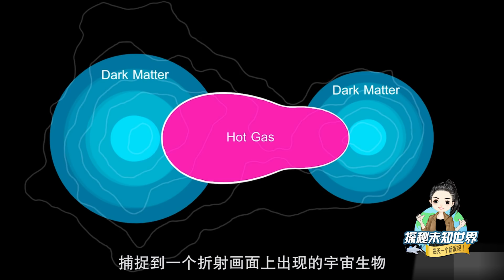時空扭曲：宇宙中的“引力透鏡”，助力天文學家搜尋暗物質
著名物理學家愛因斯坦曾提出過“時空扭曲”的概念，那麼時空扭曲是什麼樣的存在呢？天文學家一直致力搜尋星空中時空扭曲現象，而這有助於尋找宇宙中的暗物質和更好的觀察宇宙。